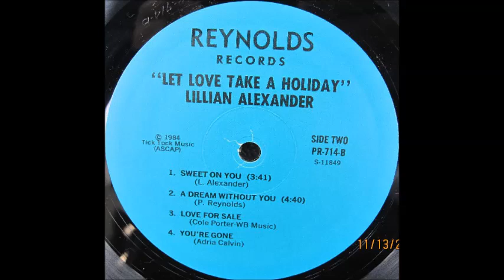Lillian Alexander 1984 You're Gone